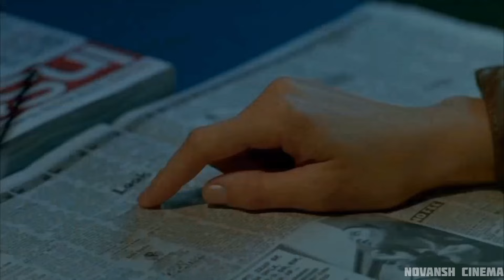They Were Captured By Pshycho Who Convert Humans into WAX Statues-Movie Explained in Hindi